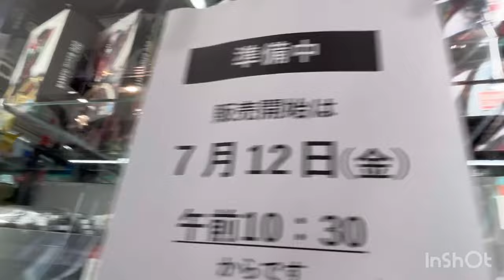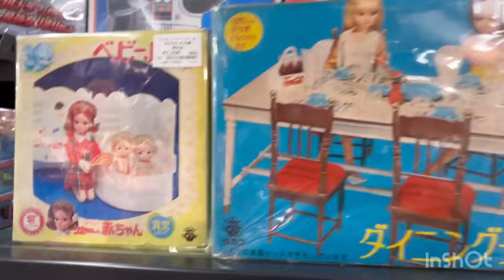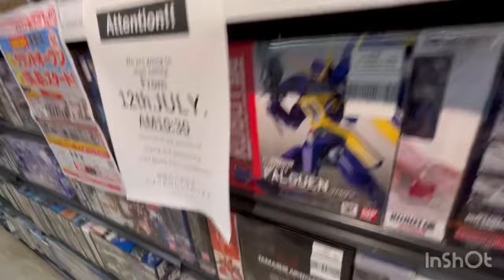ホビーオフ浅草店！新店舗オープンの前日に見て来ました！お宝だらけのレアな玩具フィギュアが豊富にザクザク！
ホビーオフの新店舗！浅草店オープン前日に店内を見て来た感想！ゴジラ！怪獣！戦隊ヒーロー！懐かしのアニメフィギュアまで沢山！ホビーオフ ホビーオフ浅草店　ホビーオフ新店舗　ゴジラフィギュア

造形職人ヒロの好きな事をなんでも取り上げるチャンネルです！
通称:【ヒロの間】（ひろのま）

このチャンネルは、製作している妖怪、未確認生物、UMA、宇宙人 異星人、オリジナル空想生物を紹介。
その他
玩具、プラモデル、映画、音楽、グルメなど、
個人的に集めたコレクション
子供の頃に
影響されたモノや
出来事をご紹介する。
個人的 趣味趣向のチャンネルです。

私が目撃した【ススワタリ】
未確認生物を目撃した話を語ってます！

【仕事 活動】
◾️2003年 （株）ジュンプランニング
グレムリンストライプ 18インチ ソフビ フィギュア
原型製作

◾️2009年 TBS キミハ ブレイク 【秘密結社 マユツバ】
チュパカブラ 他 作品画像提供

◾️2009年 フジテレビ 【人志松本の〇〇な話】
河童 立体像 提供

◾️2013年 テレビ東京 ドラマ24 【なぞの転校生】
宇宙人 ミュータント 立体像 提供

◾️BSファミリー劇場 緊急検証シリーズ
 【未確認生物の飼い方】 河童 画像提供

◆空想立体工房cooboo.cocolog-nifty.com